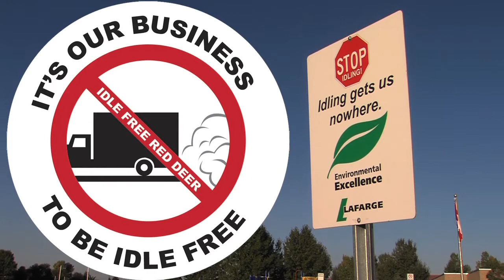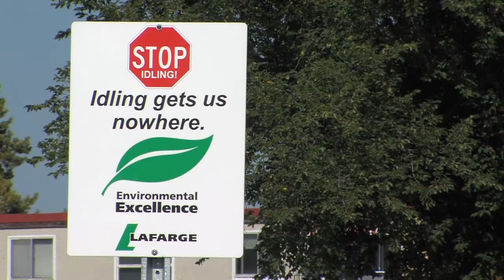Lafarge Idlefree video